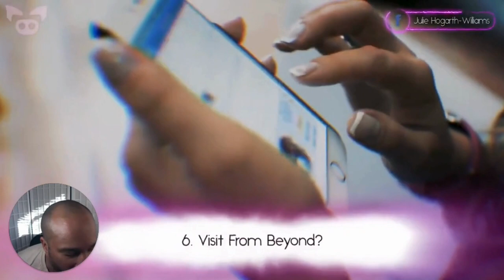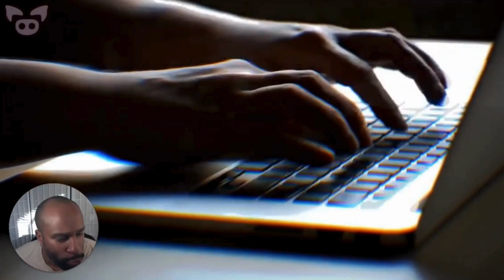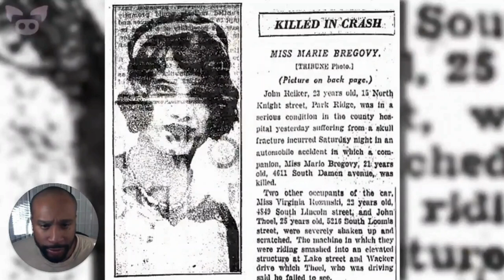"Haunting Shadows: Unseen Entities at Home"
I'm reacting to the video by SlappedHam- "Viewers Are Tripping Balls After Watching This!

Embark on a chilling journey with "Echoes of the Haunted: 5 Terrifying Entities," a deep dive into the world of paranormal encounters and ghostly presences. Discover the most haunting tales of specters and spirits that roam the eerie corridors of the unknown.

 This gripping series unveils the secrets of the supernatural, from silent specters in abandoned buildings to mysterious whispers in the dead of night. Explore the intersection of history and mystery as we reveal true accounts of haunted entities that will send shivers down your spine.

Get ready for an unforgettable experience filled with ghostly apparitions and unexplained phenomena. Are you courageous enough to face the realm of the haunted? Join us and uncover the truth behind the shadows.

SOURCES:
7. Kacreepy ba ani mga KaBrigada! Usa ka netizen ang nagshare og video kung...
6. This very interesting photo belongs to Julie Hogarth-Williams, This is what she said…
5. What does she want from me?
4.
3. I’ve been sayin it for years.. and here’s proof.
ILL NEVER DO THE OUIJA BOARD ALONE AGAIN !!! SEND HELP SOS !
BRO ! FRIDAY THE 13TH IS F***N REAL ! GOD HAVE MERCY 🙏🏼 My house is fr possessed by a poltergeist & i’m...
Im back. Paranormal Caught On Camera Pt.2 this SUNDAY 9/24 👻

BILL FERNGREN
Muffled Thunder

HAWEA
Abandoned Wires

BILL FERNGREN
Hope Is Fading